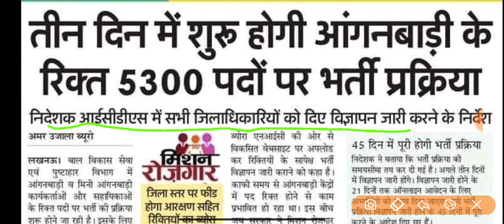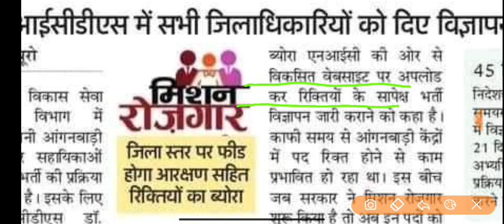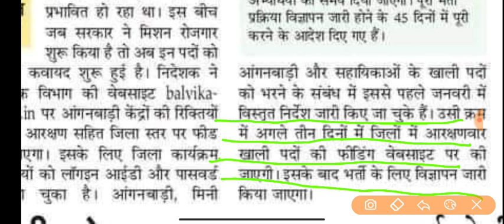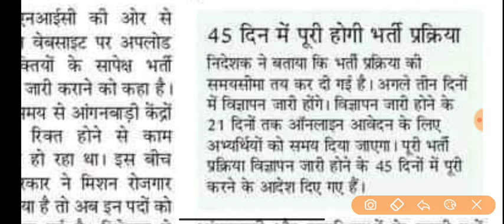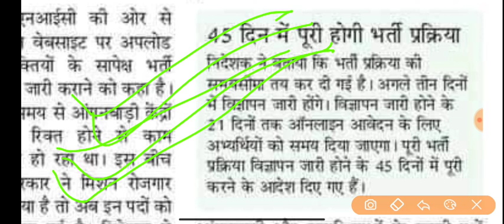UPSSSC NEW VACANCY ANGANBADI 5300 POSTS APPLY